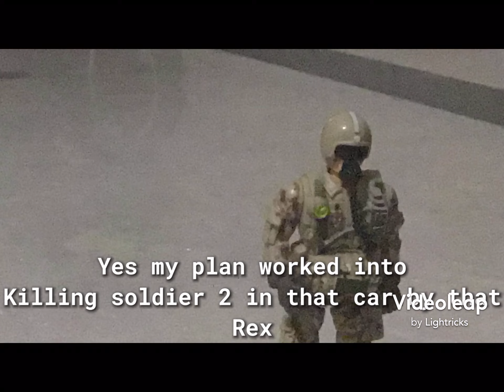T-Rex VS The Army Stop Motion Animation PART 2